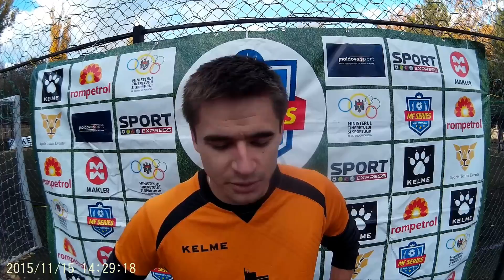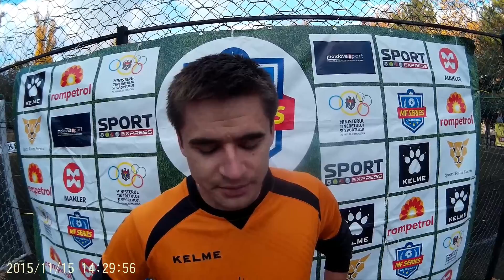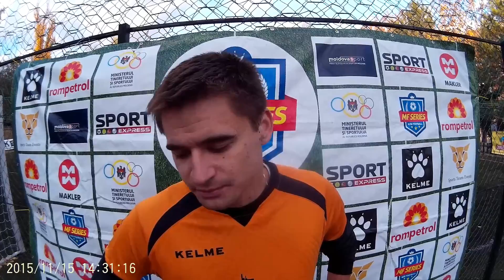Interviu capitanul echipei Valdcondrup 15.11.2015